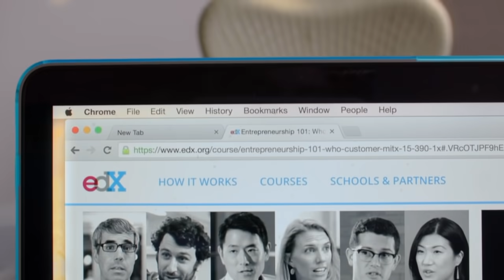MIT Innovation Leadership Bootcamp